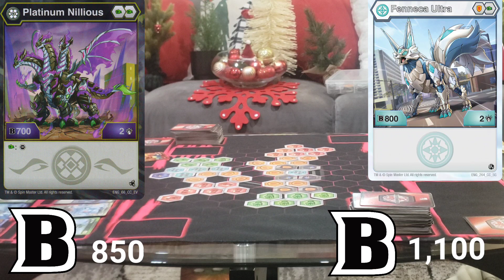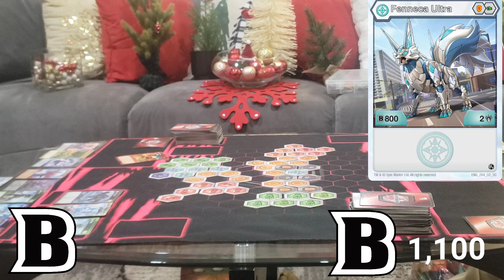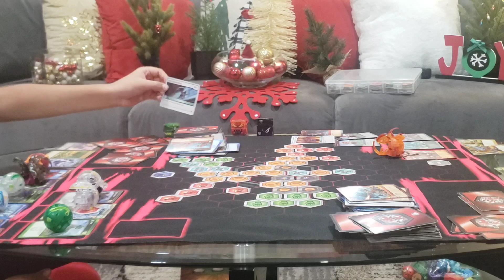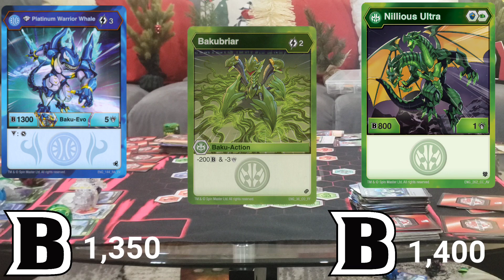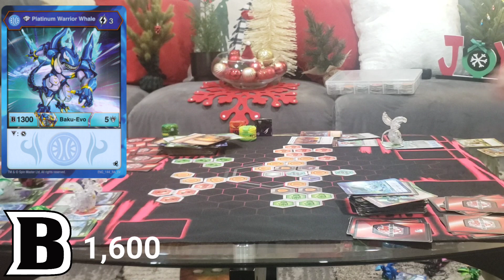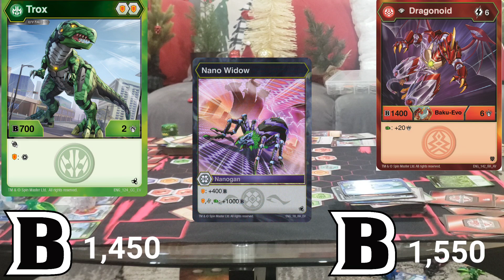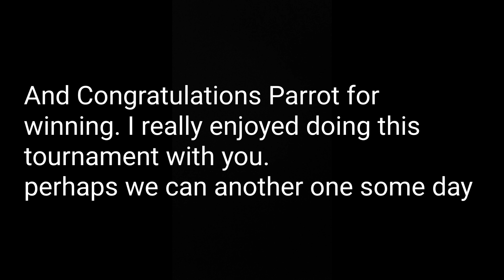Genesis Tournament Final (Part 9) Empire vs Parrot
This is it, the final battle between me and Parrot. we have lost too many times that our old teams and our Genesis bakugans are fighting each other for the last time. who will get the title of champion for this tournament

In this video has the following errors

forgetting to change the B power sometimes

not showing the ability card images sometimes

forgetting to show the evo cards